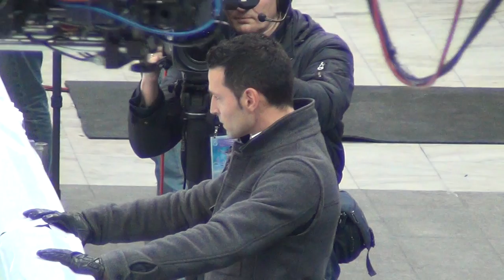COR 2013 Romain Haguenauer during Gabriella PAPADAKIS / Guillaume CIZERON SD 00591